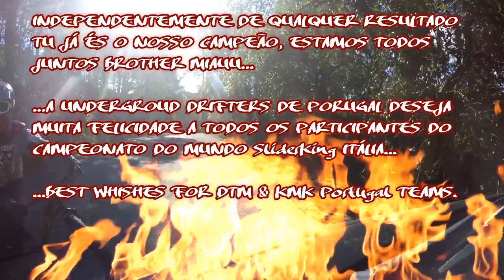SLIDERKING 2018 ITALY - GATO Underground Drifters Portugal Drift Trike (ONE LOVE COSMOS TEAM)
UNDERGROUND DRIFTERS SLIDERKING 2018 ITÁLIA...

GATO UD promo video for Drift Trike World Championship...